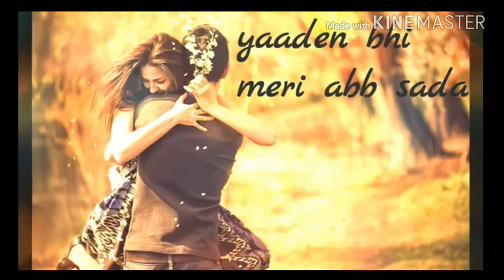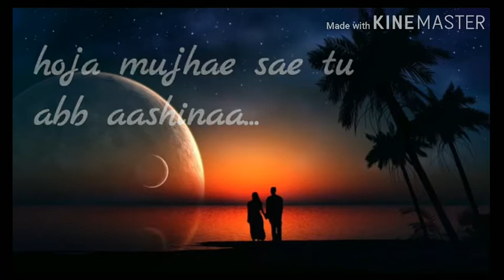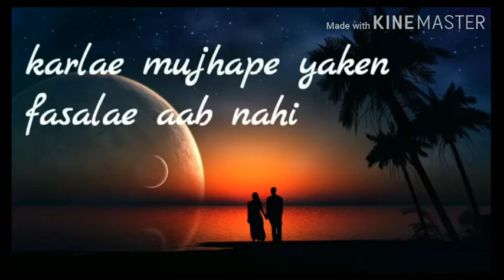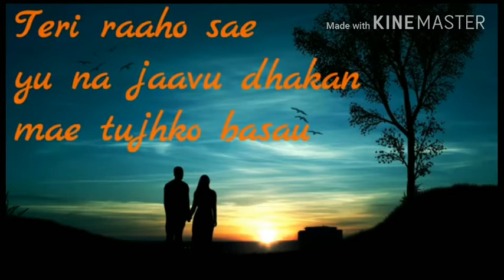Aashiqui 3 new song leaked.....kaise batae tujhe